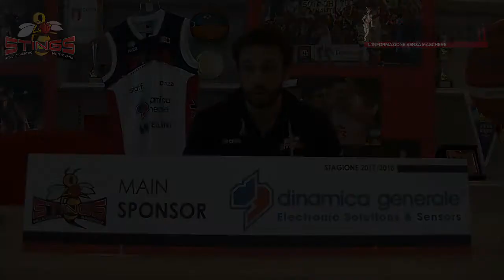Pre-partita di Stings Mantova - Forlì con coach Lamma e Matteo Ferrara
In vista della gara con l'Unieuro Forlì, abbiamo raccolto le dichiarazioni rilasciate dal coach della Dinamica Generale Mantova Davide Lamma e dal playmaker Matteo Ferrara.